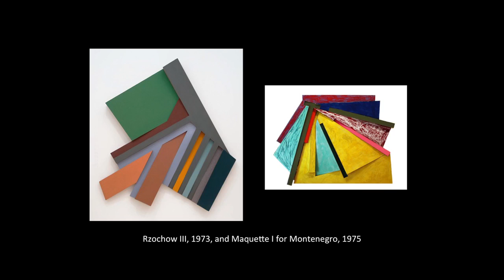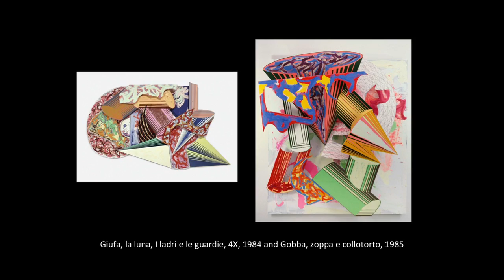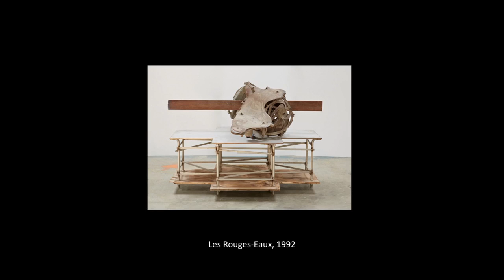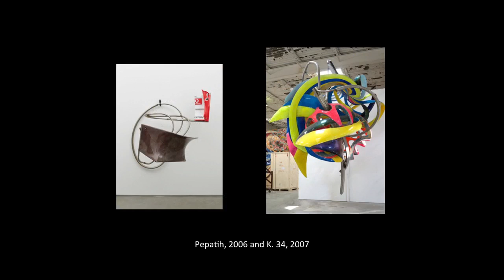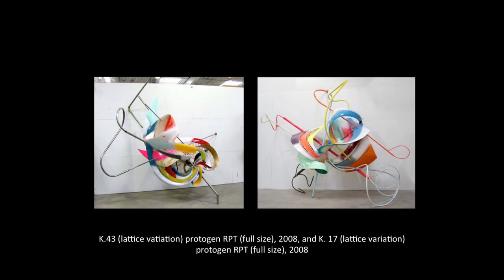In Conversation with Frank Stella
As one of the headline events of its 2015 Summer Series, Anderson Ranch Arts Center presented a conversation with the artist Frank Stella, moderated by curator Dr. Jeffrey Grove, on July 16, 2015.